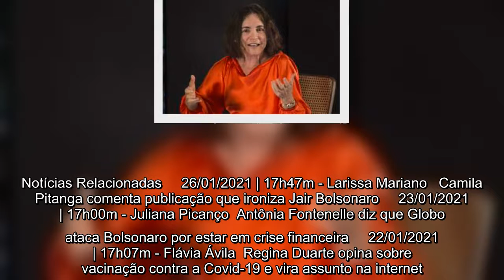Joe Biden ri com pergunta de repórter sobre Jair Bolsonaro